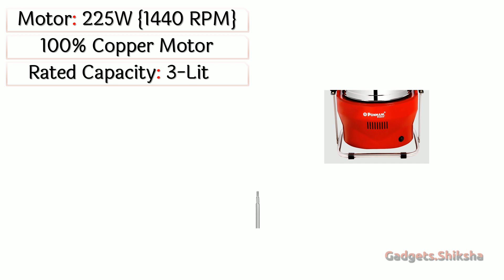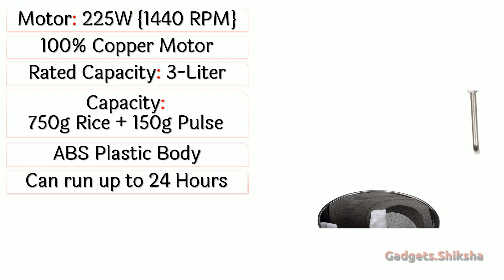🔥Ponmani Power Plus Review ►वेट ग्राइंडर ►Ponmani 3 Liter Wet Grinder ►Ponmani Wet Grinder Review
Wet grinders are very handy appliances in any kitchen. If you are looking for a wet grinder under 10000 rupees, the Ponmani Power Plus Wet Grinder is one of the most excellent choices at preset!

Featuring a 3-liter capacity and heavy-duty stone grinding blades, the Ponmani Power Plus grinds even the toughest ingredients. And, with an innovative grinding technique, ingredients are ground quickly and easily to create a fine paste using its powerful motor and stone grinding blades.
This grinder has an innovative, easy-to-use design. With its removable drum, you can easily clean and maintain it. A high-quality lid keeps ingredients safe and ready for use. Moreover, advanced safety features ensure its safe usage.

Ponmani Power Plus is an excellent choice for anyone looking for an efficient and powerful wet grinder below 10000 rupees. Its convenience, powerful motor, and heavy-duty stone grinding blades make it an ideal choice for those who cook something special every day.